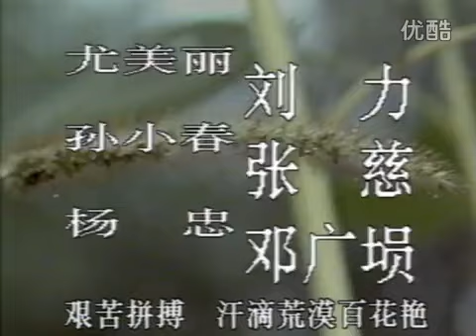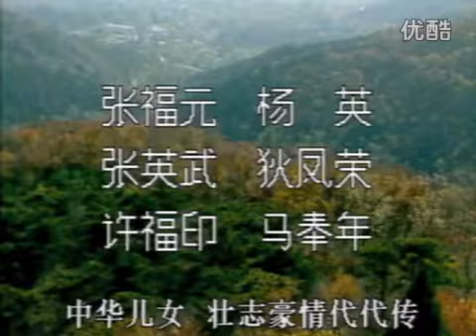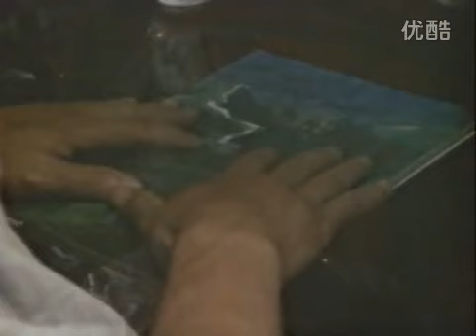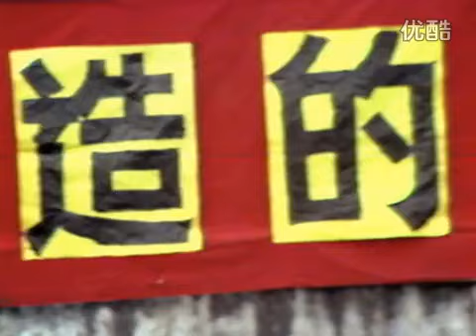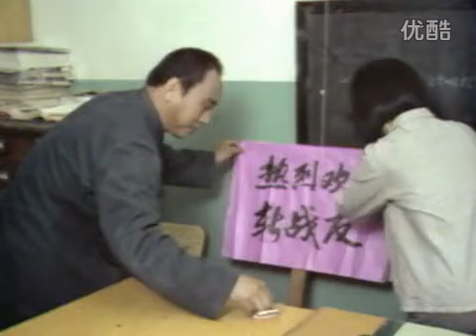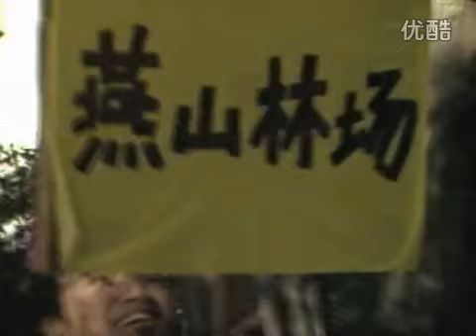山花烂漫时01